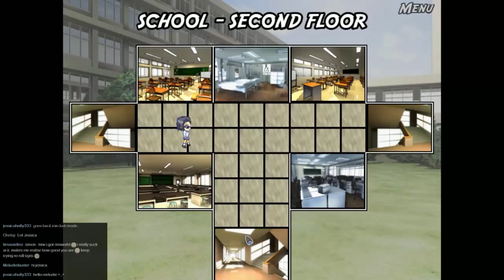Science Girls, Episode 4 (Simon Plays 117)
The intrepid band of scientists makes their way across to the middle school, and encounter the most annoying creature found so far!

To vote for what I play during the next livestream (Weds 20th 7:30PM GMT) please go . Don't forget to vote even if you don't watch the livestream, it will be put up on Youtube too!